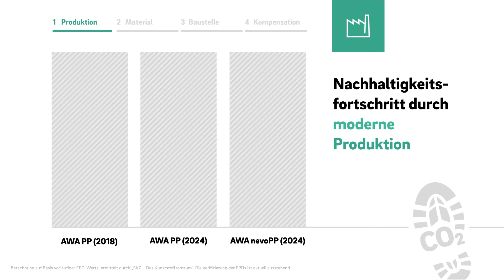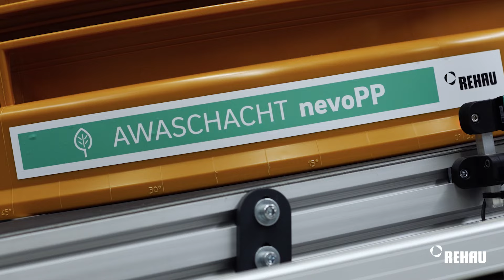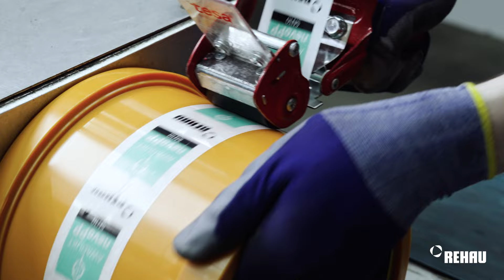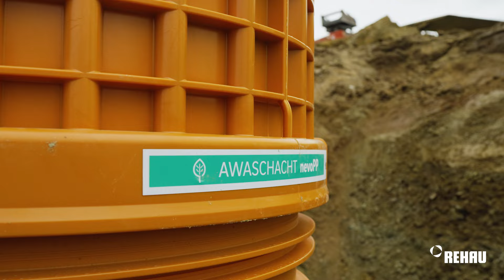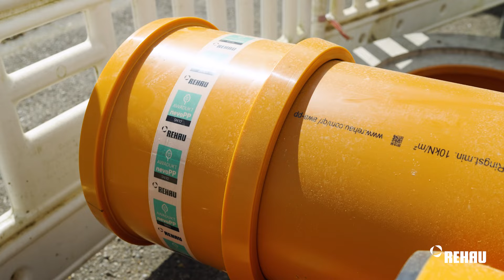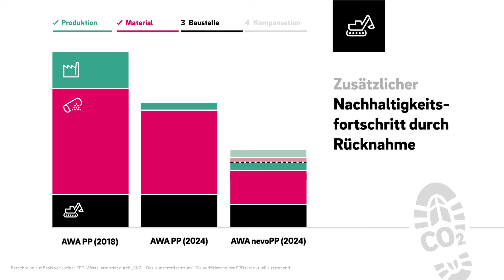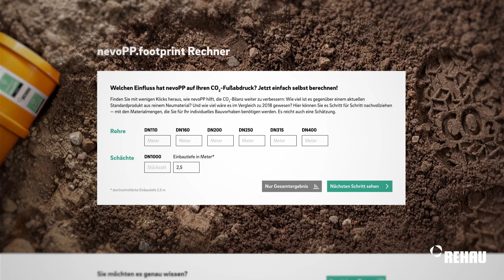Den Tiefbau nachhaltig verändern – mit Abwassertechnik nevoPP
nevoPP ist das erste 100% klimaneutrale Kunststoff-Abwassersystem*. Mit bis zu 80% Rezyklatanteil und einem ganzheitlich durchdachten Produktlebenszyklus unterstützt REHAU Kommunen partnerschaftlich auf ihrem Weg zu Kreislaufwirtschaft, CO2-Reduzierung und Klimaneutralität.

*Kanalrohr AWADUKT nevoPP und Kanalschacht AWASCHACHT nevoPP ohne Formteile; Klimaneutralität extern zertifiziert durch TÜV Rheinland, einschließlich Kompensation